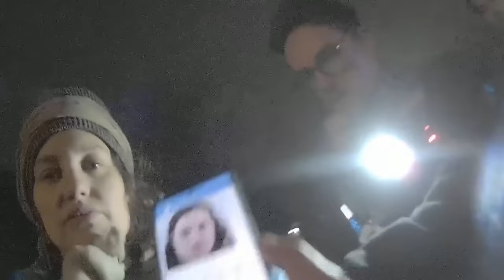Aristocrat Accused of Manslaughter of Newborn Baby - Constance Marten Trial | true crime & makeup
My Makeup Products & Recommendations

MAKEUP :
EYES:
Urban Decay Naked Basics Eyeshadow Palette, 6 Blendable Matte Nudes Shades
BEAUTY BAY Bright 2.0 42 Piece Colour Eyeshadow Palette
L'Oreal Cosmetics Paris Berry Much Love 16 Shade Eyeshadow Palette
MakeUp Revolution Forever Flawless Allure, 18 Matte, Shimmering and Compact Glitter Eyeshadow in a Colour Palette
NYX Professional Makeup Ultimate Eye Shadow Palette
White eye shadow
Rimmel London Professional Eyebrow Pencil
False Eyelashes Natural Wispy Fluffy 3D Effect Curl
False Eyelashes DD Curl Multipack Extension
Eyelash Glue 2 Pcs Super Strong Hold Clear
4D Silk Fibre Lash Mascara Black
Coloured Eyeliner Pencil Set
Eyeshadow Palette Makeup Matte & Shimmer 30 Colours
35 Colour Studio Eye Shadow Palette
FACE:
Brushworks HD Silicone Miracle Sponge Shaped - Gold Glitter
Dove Rich Nourishment Cream
Vaseline Petroleum Jelly
W7 Prime Magic Anti-Redness Face Primer Vegan Makeup
Rimmel Lasting Matte Full Coverage
Rimmel London Lasting Finish 25 Hour Foundation, 100 Ivory
Rimmel Lasting Finish Foundation, True Ivory
Flawless Colour Changing Foundation
Revolution Pro, Full Cover Camouflage Foundation
Maybelline Fit Me! Full Coverage Concealer
Collection Cosmetics Lasting Perfection Hydrating Serum Concealer
Rimmel Lasting Finish Breathable Concealer
Makeup Revolution, Conceal & Define Concealer
Concealer Contour and Highlight in One Stick
Nude Colours Cream Concealer/Highlight/Face Contour Camouflage Palette
W7 Set It Up Special FX Finishing Powder
W7 The Fixer Duo - Makeup Setting Spray
Face Gems
LIPS:
Matte Lipstick
Diamond Liquid Glitter Shimmer Lipstick
 NAILS:
912 Pieces Colourful Short False Nails Square
Nail Tips Clips
Strong Nail Glue
7-in-1 BUILDER GEL in a Bottle - UV Gel
Nail Art Foil Transfer Stickers
Nail Foil Art with Foil Glue Gel Set
Professional Nail File Set
HAIR :
Cat Ears Headbands
Moroccanoil Volumizing Mousse
John Frieda Vibrant Shine 3-in-1 Shine Spray
Micro Cura Digital Ionic Professional Blow Hair Dryer
Drybar Big Swig Thickening Spray
SKIN :
Biotin Gummies
Marine Collagen Gummies
EQUIPMENT:
Professional Video Camera Tripod
Sony FDR-AX700 4K HDR Camcorder with 273-point Fast Hybrid autofocus system
Nikon DSLR D7500 Camera
LED Video Light, 100W 2800K-5600K White
16" Autocue Teleprompter
LED Video Lighting Kit with 70inch Light Stand
Overhead Tripod Camera Desk Mount 360° Flexible Articulating Arm